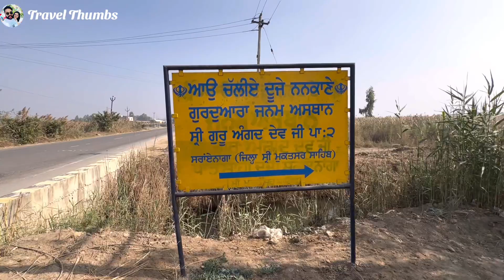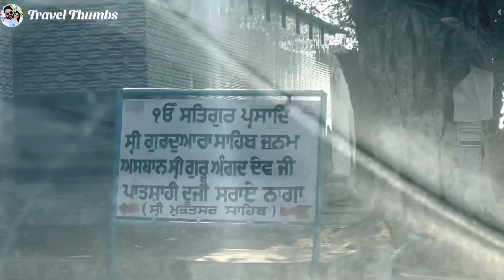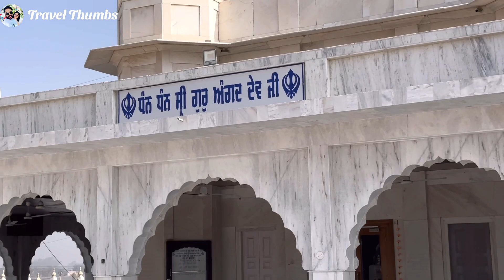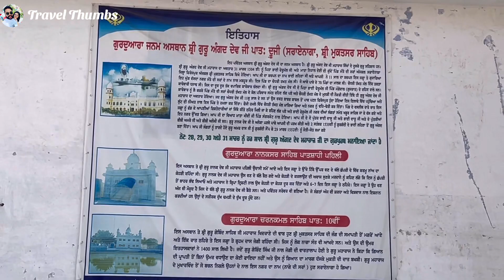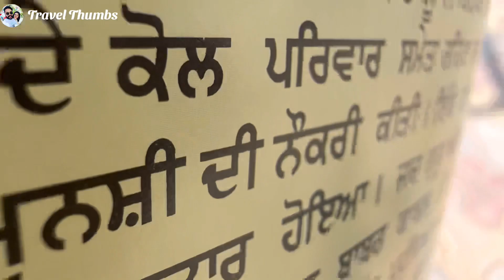ਗੁਰੂਦਆਰਾ ਜਨਮ ਅਸਥਾਨ ਸ਼੍ਰੀ ਗੁਰੂ ਅੰਗਦ ਦੇਵ ਜੀ | gurudwara Janam asthan guru angad dev ji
Birth Place of 2nd Guru Shiri Guru Angad Dev Ji